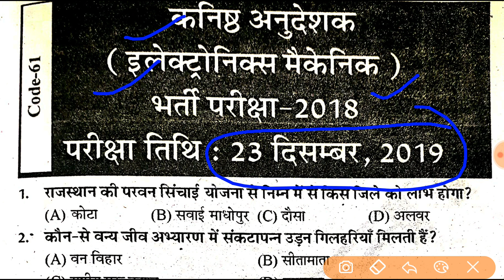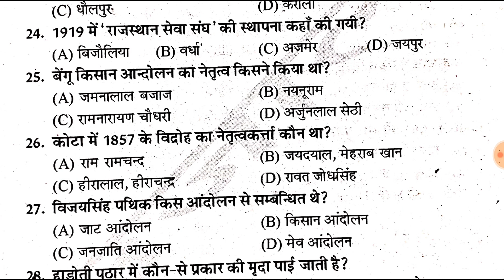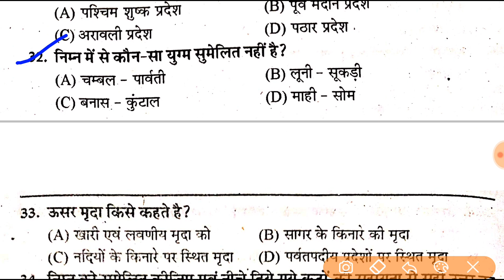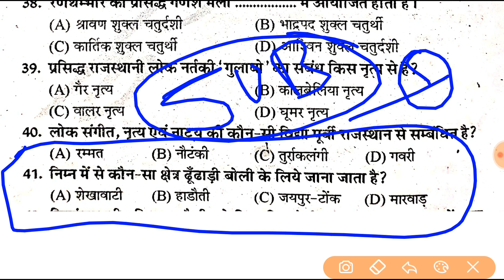Rajasthan EO RO Exam Date 2023 // RPSC EO RO important question // RPSC EO RO nagar palika adhiniyam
RPSC EO RO most important question 2022 // RPSC EO RO Exam Date 2022 / Cut Off / Total Form APPLY

RPSC EO RO Vacancy 2022,
RPSC eo ro Notification 2022,
rpsc eo Vacancy 2022,
rpsc aen Vacancy 2022,
rpsc ro Vacancy 2022,
rpsc eo important question,
rpsc ro important question,
rpsc aen important question,
rpsc ro exam date 2022,
rpsc eo exam date 2022,
rpsc eo eo exam date 2022,
rpsc eo ro latest news today,
rpsc latest news today,
rpsc eo ro admit card 2022,
rajasthan gk,
gk rajasthan,
rajasthan gk most question question,
rpsc eo ro important question,